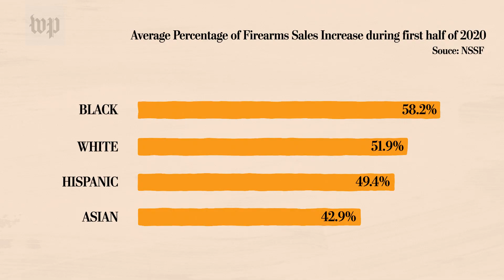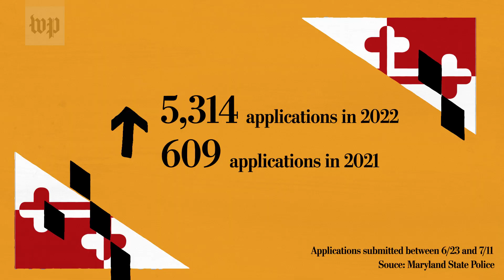Why Black gun ownership is on the rise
Black gun owners are one of the fastest growing groups of firearm owners. A 2022 Supreme Court ruling striking down a conceal carry law could be helping the rise.